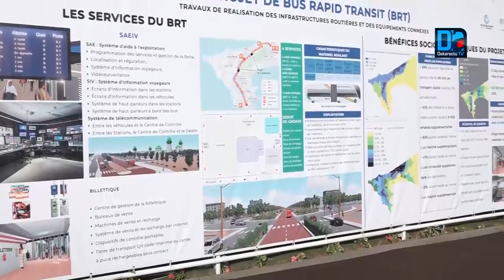Bus Rapide de Transit (BRT) : Le Président Macky Sall lance officiellement les travaux